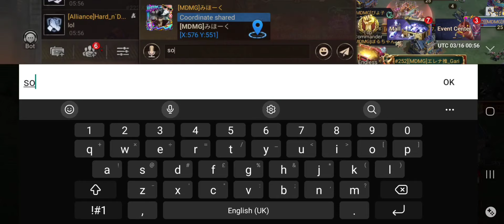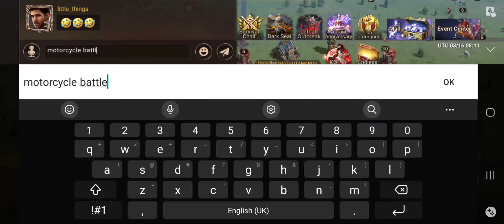222 vs 227 vs 252 | Last Dark Seal Carnage | Doomsday Last Survivors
Craziest battle loving alliances of region 222, 227 and 252 went absolutely berserk in last dark seal's day 1 battle arena.

Region 222 - PM22 / FEBR / IWRI
Region 227 - MUM1 / QOO
Region 252 - HND / MDMG
Enjoy the carnage.